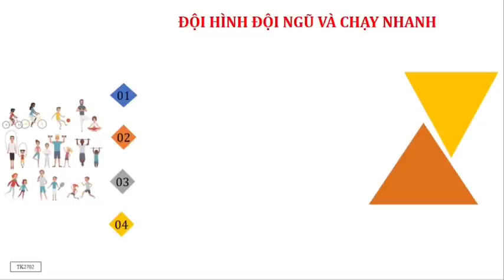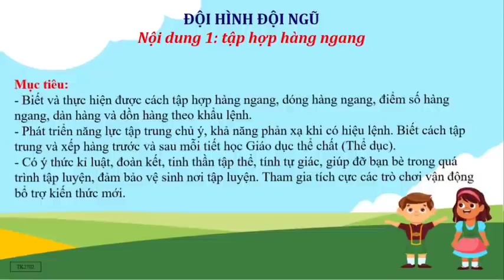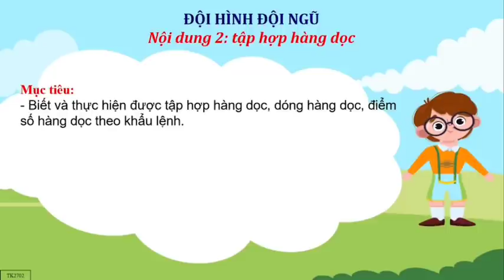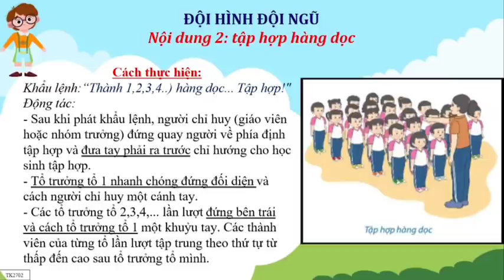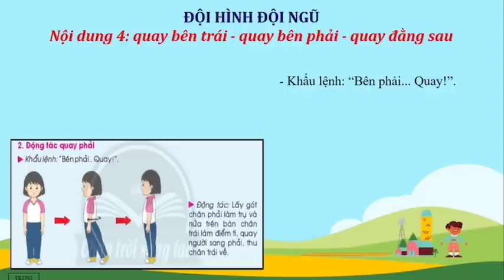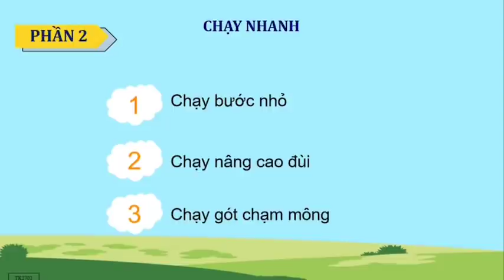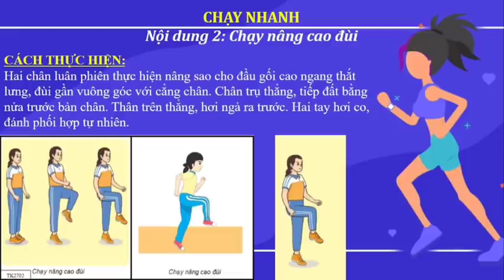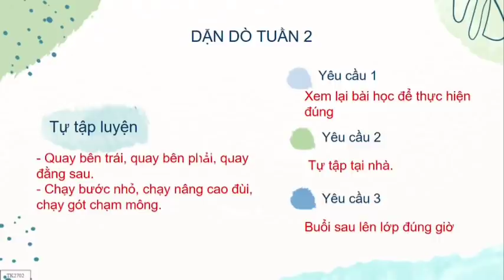THỂ DỤC 7 (Tuần 2 / HK1) - ĐỘI HÌNH, ĐỘI NGŨ - CHẠY NHANH